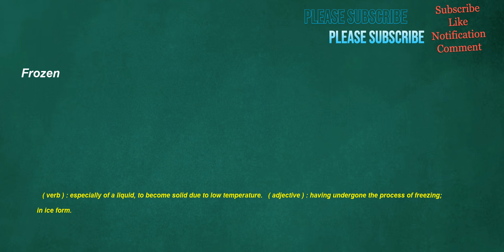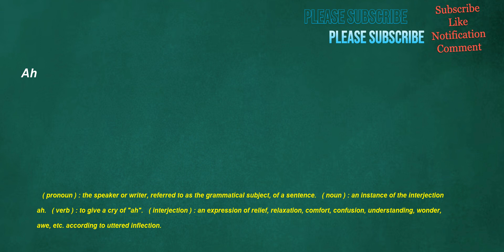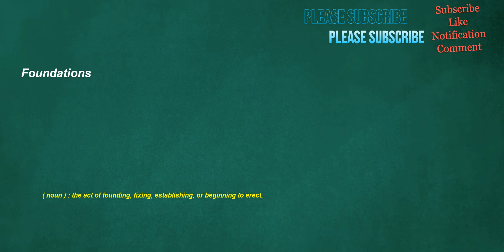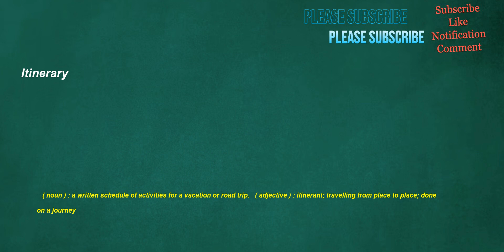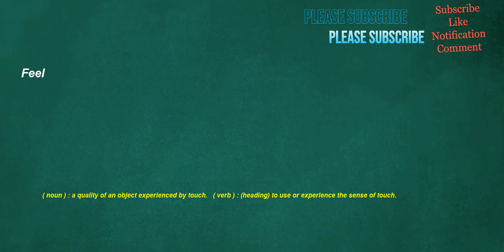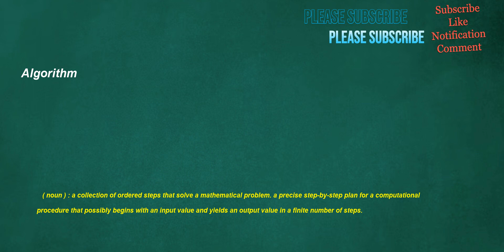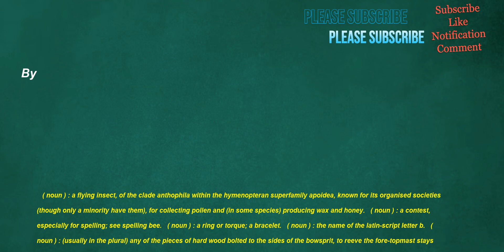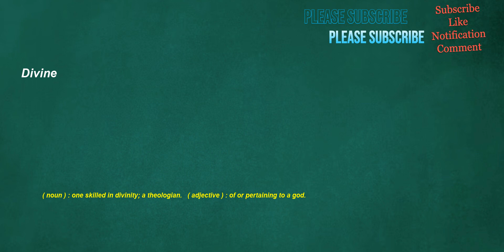İngilizce Türkçe Çeviri | 2 ay içinde kelime öğrenme problemininizi çözmek için ingilizce cümleler